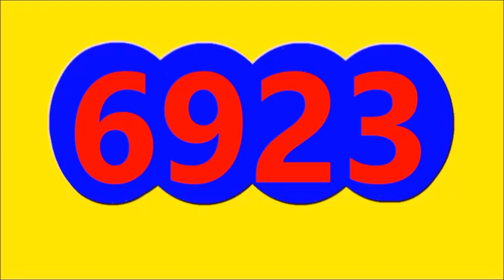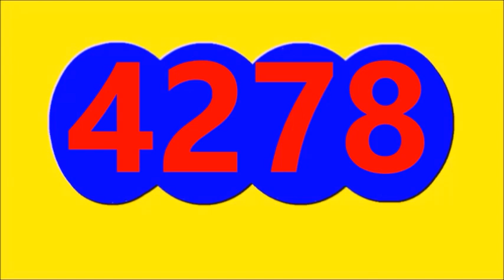Ultimos RESULTADOS SORTEOS DE LOTERIAS Y CHANCES DE HOY JUEVES 21 DE SEPTIEMBRE 2023 (TODOS SORTEOS)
Ultimos RESULTADOS SORTEOS DE LOTERIAS Y CHANCES DE HOY JUEVES 21 DE SEPTIEMBRE DEL 2023
ULTIMOS RESULTADOS DE LOS CHANCES Y LOTERIAS DEL DIA DE HOY JUEVES 21 DE SEPTIEMBRE DEL 2023